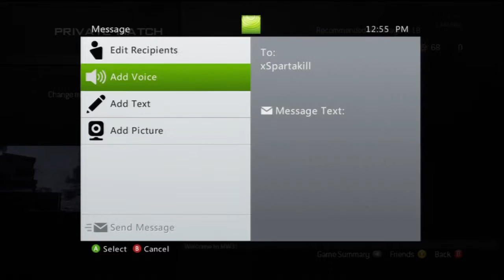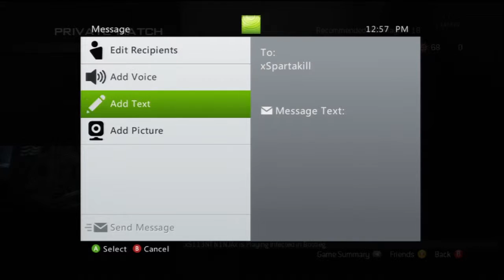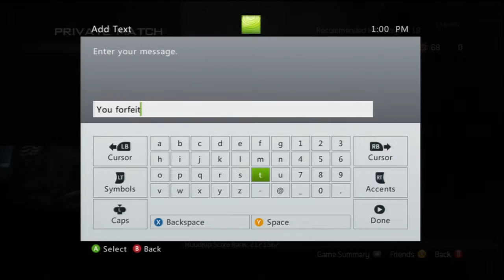No show singles